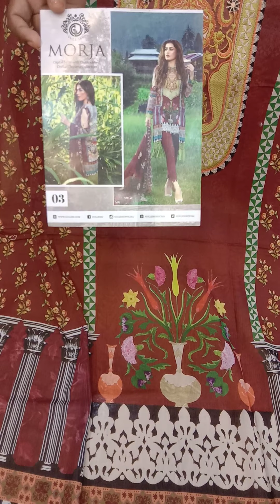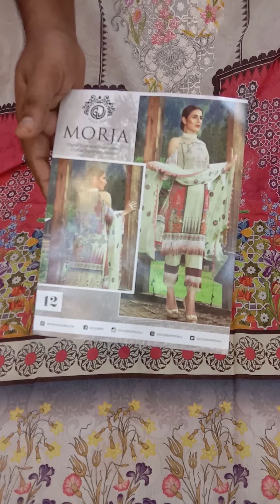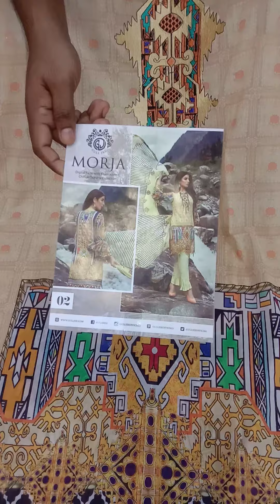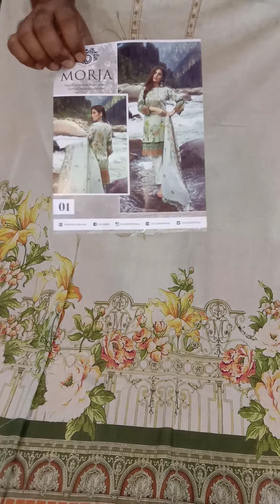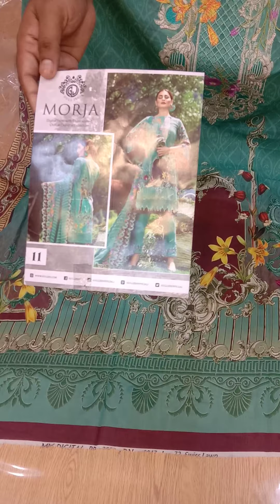Pakistani Morja Swiss Embroidery Three Piece | Johra | H2 Gallery | Maria B | Daily Shopping Update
All Kinds Of Pakistani Exclusive Dress Wholesaler...

Asslamualaikum,

Welcome to Daily Shopping Update official YouTube Channal. Daily Shopping Update Channel share about all kinds Shopping Related Video & Blog . We given video about Pakistani unstitched Brands, Boutiques and Bridal collection, Indian and Bangladeshi too.
We have the most common video like Pakistani Firdous, Johra, Tawakkal, Motis, Guljee, Rangrasia, Khoobsurat, Sana Safinaz, Maryum N Maria, Zebtan  so more. We also sharing video of Indian & Bangladeshi Three piece , Two piece , Four piece and One piece too.